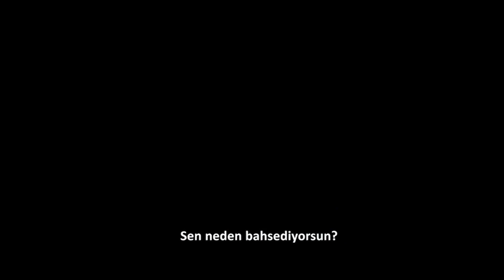FİLMLER / EN İYİ KORKU , GERİLİM , AKSİYON FİLM ÖNERMELERİ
Bu videoda En İyi Korku Film Önermeleri yaptım. Korku Filmi Önermeleri , 2020 Deki Korku Filmleri , 2021 Deki Korku Filmleri Korku , Gerilim , Heyecan  , Aksiyon , Macera , Entrika gibi konuları sizin için derledim.